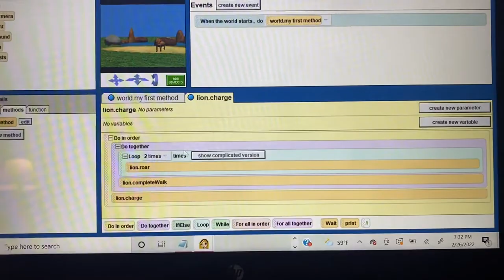lion roar - programming in alice